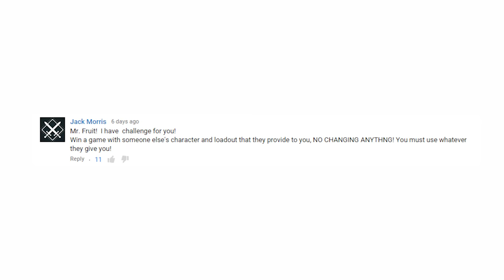DESTINY CHALLENGE "Not My Loadout" Crucible Restraints (Funny Gaming Moments)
YOU guys challenge me to do crazy stuff in the Crucible. I try it out. Have a challenge?